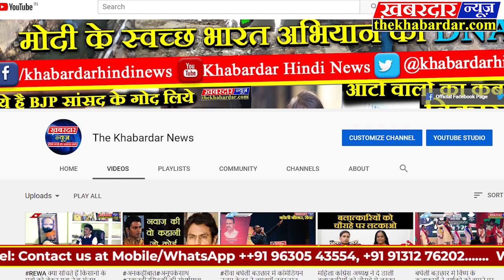दुआरी गांव में आयुर्वेदिक अस्पताल औषधालय में बड़े ही धूमधाम से मनाया गया गणतंत्र दिवस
दुआरी गांव में आयुर्वेदिक अस्पताल औषधालय में बड़े ही धूमधाम से मनाया गया गणतंत्र दिवस आयुष अस्पताल केप्रभारी डॉ अजय साकेत गणतंत्र दिवस के अवसर पर झंडारोहण के बाद राष्ट्रगान गया गाया और झंडे को सलामी दी गई बड़े ही करतल ध्वनि से स्वतंत्रता दिवस के वीरों को और गणतंत्र दिवस महा नायकों को रुधे गले से याद किया गया और जयकारों के साथ अमर रहे के नारों से पूरा आकाश मान गुंजायमान हो गया इस अवसर पर डॉ अजय साकेत आर्युवेद नर्स आशा  राहली पीटीएस महावीर विश्वकर्मा पूरा स्टाफ मौजूद था